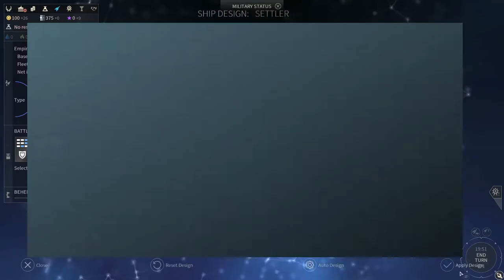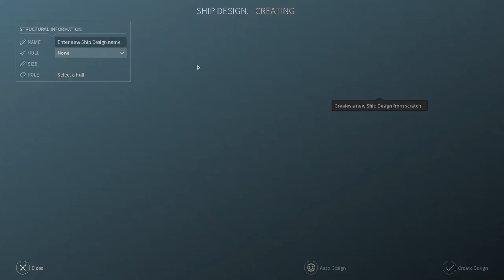Let's Play Endless Space 2 - The United Empire - EP1 - A sprinkle of propaganda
Join me in this new series with the United Empire, where we will bring peace, freedom, justice, and security to the United Empire.

Endless Space 2 is a turn based 4X strategy games by Amplitude studios.